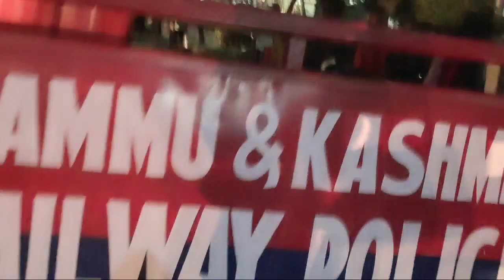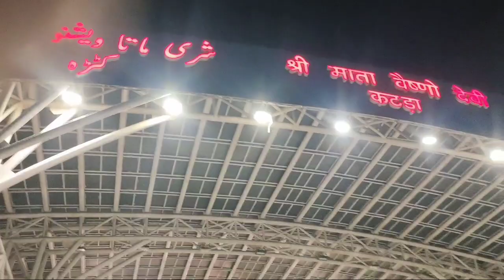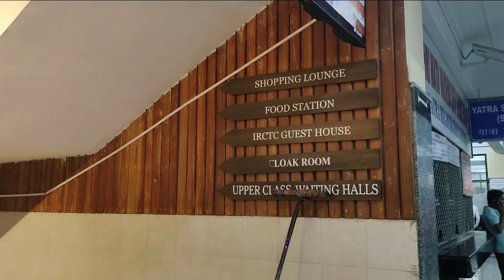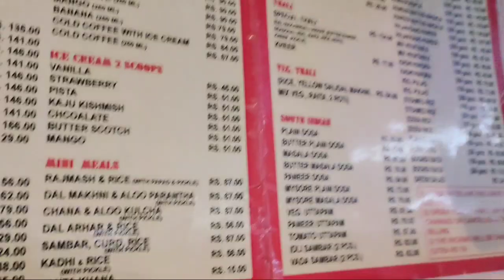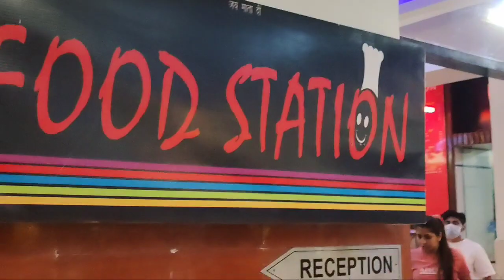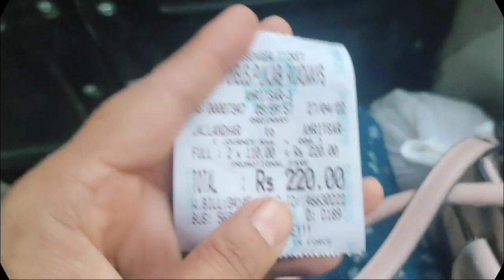Bye bye jammu 🙏 / Welcome to Amritsar ❤️ tour/Couple journey 😘/